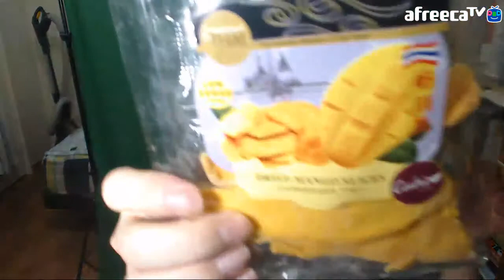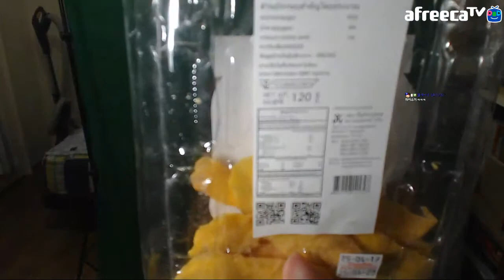망고 슬라이스 먹다가 생각난 ✈ 중학교 시절 🇹🇼 태국 여행 이야기 Mukbang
참고로 지테 님은 2001년 여름, 인천공항이 개항한 직후에 태국에 한 번 갔다 온 적이 있어요. 18년 전 기억이 아직도 나는 걸 보면... ㅋㅋ

그리고 Low Sugar라고 해서 설탕 어설프게 적게 넣느니, 그냥 팍팍 넣으세요. ㅋㅋ